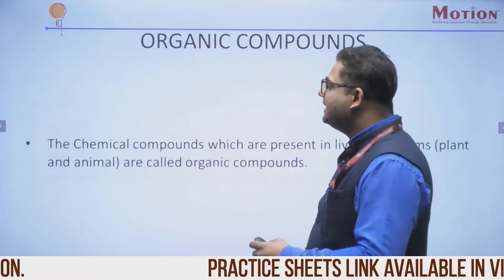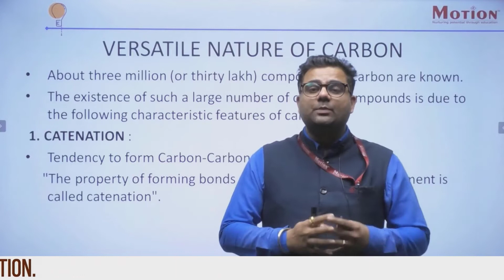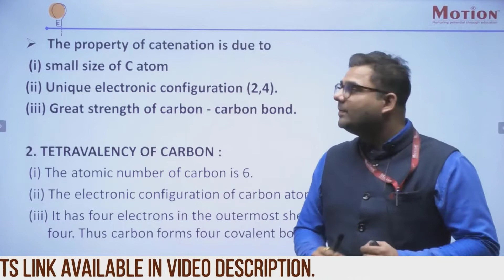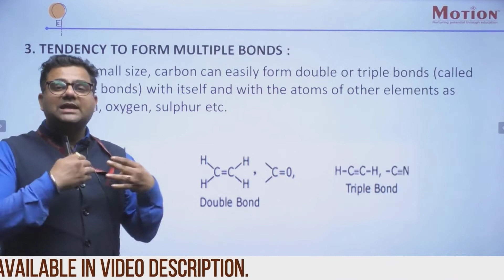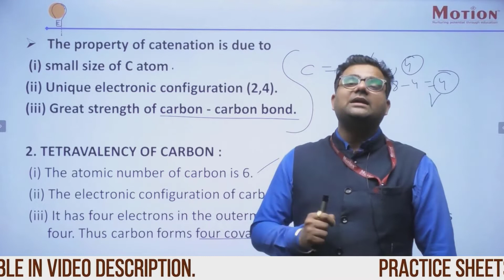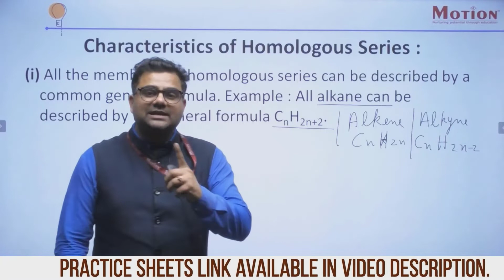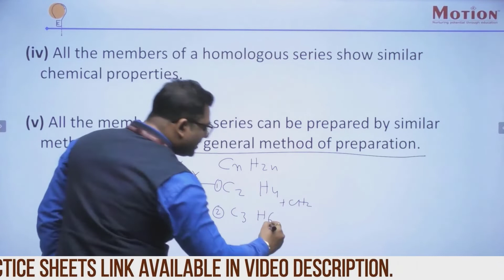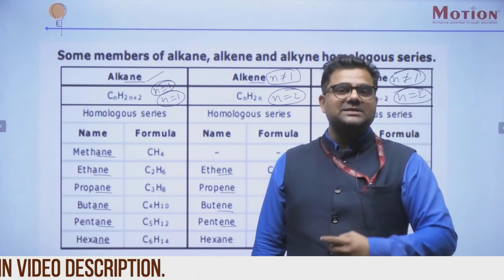L 03 Carbon And Compound Chemistry |10th Board Crash Course | Motion Foundation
Motion Early Lead Division, announces 10th Board Crash Course of Chemistry Workshop.

Introducing Unique Combination Online Offline Classroom for JEE/NEET aspirants
Mentorship Sessions
Zero Doubts, Zero Confusion
No Cost Emi
Limited Students in Single Batch
Best Study Material
Strategically Preparation
Motion Solution Lab (MSL)
360⁰ Analysis
Innovative Teaching Method

Hey! Enjoy learning with us on Telegram
Best Study Material designed by Experts for Class 5th to 10th
Prepare for Boards, NTSE, IJSO

Why you need Motion's Crash Course for 10th Board Exams?
The workshop is based on Updated Exam Pattern & conducted by the expert faculty team of Motion.
Key Features of workshop:
Learn Paper Attempting Strategy
Entire course coverage
Subject-wise Discussions
Tips & Tricks from Experts
Coaching by Expert Faculty Team of Kota.
Mentoring, Testing and Assessment by Reliable faculty to help students do better in exams
Only on YouTube @motionfoundation
Get ready to learn with Team of Highly Experienced Faculty,  Every day 4 hours (From 4 PM to 8 PM)